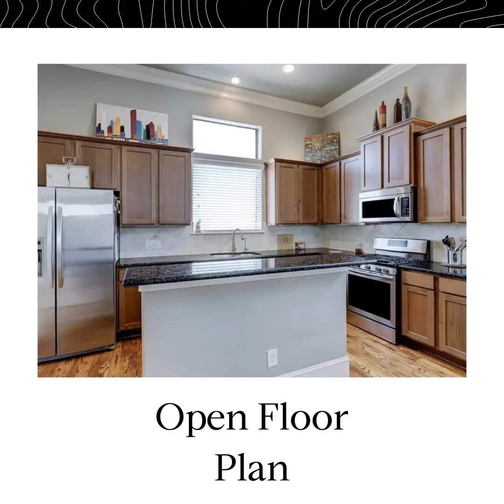5708 Kansas Street, Houston, TX 77007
Beautiful interiors, fantastic outdoor space, and an ideal Cottage Grove location make this 3BD/3.5BA freestanding end-unit the perfect Inner Loop home. Relax & entertain on the second floor in spacious open-plan living spaces featuring gleaming hardwood floors, tall ceilings, and handsome millwork. The kitchen impresses with maple cabinetry, granite counters, and stainless steel appliances. A convenient powder room and wide balcony complete the level. Above, the owner's suite offers luxurious carpet, an en suite spa bath & ample closet space. There's a second bed and full bathroom here. On the first floor, an inviting foyer opens to a secondary suite with a travertine en suite bathroom and direct access to the spacious and bright east-facing deck, the perfect spot for grilling and al fresco dining. Two-car attached garage, private forecourt garden. Gated community close to Memorial Park, Railway Heights Food Hall, fantastic Heights restaurants, and Washington/Rice Military amenities.